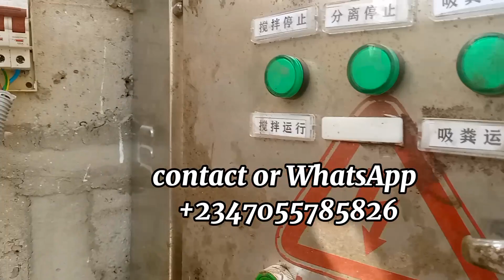manure dryer installation and explanation